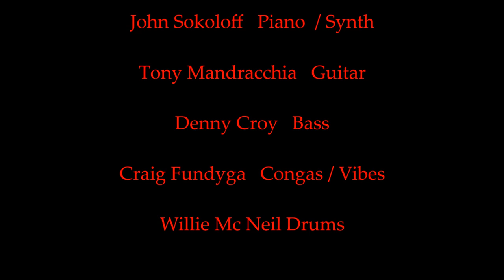John Sokoloff ~ Covello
From the the Hartland Street Echoes CD (2017)
Written by John Sokoloff

John Sokoloff ~ Piano
Tony Mandracchia ~ Guitar
Denny Croy ~ Bass
Willie Mc Neil ~ Drums

Recorded by Wayne Peet at Newzone Studio

Produced by John Sokoloff, Wayne Peet and Alex Kharlamov